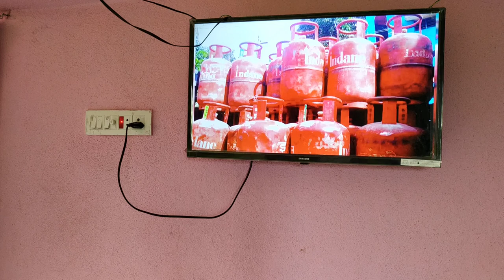2016 ಪ್ರಧಾನ ಮಂತ್ರಿ ಉಜ್ವಲ ಯೋಜನೆ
75 ಲಕ್ಷ ಬಡ ಜನರ ಬದುಕೀಗ ಉಜ್ವಲ